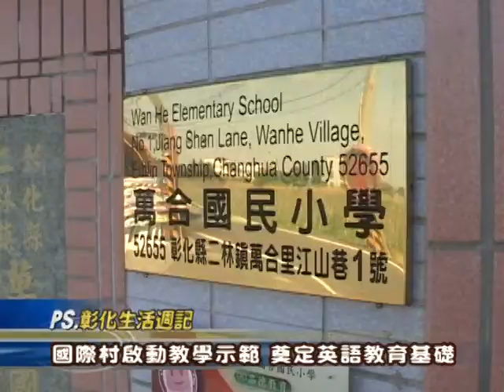102-10-15 萬合國小國際村啟用，啟動彰縣中小學國際學校計畫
彰化縣政府為創造學生競爭優勢的藍海策略，15日上午由副縣長林田富代表縣長卓伯源啟用二林鎮萬合國小國際村，使彰化縣國際教育示範學校又增添一名生力軍，帶領彰化縣英語教育繼續朝著「彰化走出去，世界走進來」的目標前進。林副縣長表示，對於中科，縣府一向採用「築巢待鳳」的態度，除了計畫引進餐廳、銀行、郵局、便利商店、物流中心、工商服務中心，希望完善環境建設，同時規劃園區休閒娛樂設施、醫療設施、徵才與就業服務、托兒設施，也將整體環境建設緊密地與園區內民眾生活結合，讓生活機能更優質。因此，位於中部科學園區門口的萬合國小，自然成為彰化縣國際學校的重點學校，積極為中科四期內國內外旗艦大廠進駐的員工子弟而準備。今天，多位在中科設廠的廠商也親臨參加，為縣府的努力做最好的見證。